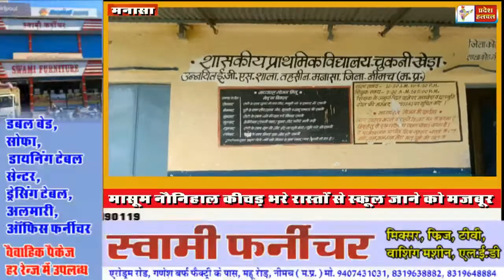सरकार बदली पर नही बदली गांव की बदहाल तस्वीर, मासूम नौनिहाल कीचड़ भरे रास्तों से स्कूल जाने को मजबूर